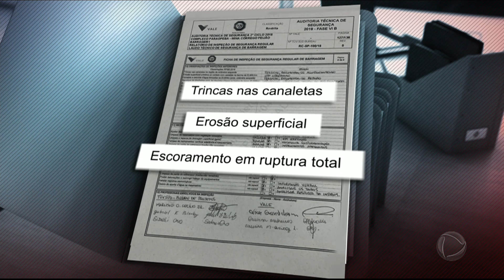Bombeiros encontram corpo praticamente intacto em Brumadinho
Mais de cinco meses depois da tragédia, os bombeiros encontraram um corpo praticamente intacto. Ele é de Carlos Alberto Pereira, funcionário terceirizado da Vale, identificado por exame de DNA. Também nesta quinta-feira (4), a CPI que investiga o crime da Vale na Assembleia Legislativa de Minas Gerais ouviu um diretor operacional afastado da empresa. Ele confirmou que o alto escalão da empresa tinha conhecimento de que havia trincas e erosões na barragem B1, da mina de Córrego do Feijão, quatro meses antes do rompimento. Para assistir ao conteúdo na íntegra, acesse PlayPlus.com